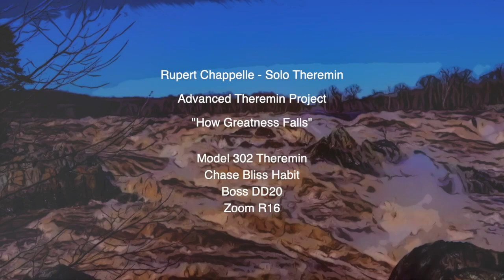How Greatness Falls, Theremin, Rupert Chappelle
"How Greatness Falls" -  Advanced Theremin Project - Rupert Chappelle
One Track Stereo Live to R16

Harrison Instruments Model 302 Theremin, Chase Bliss Habit, Boss DD 20 and Zoom R 16.